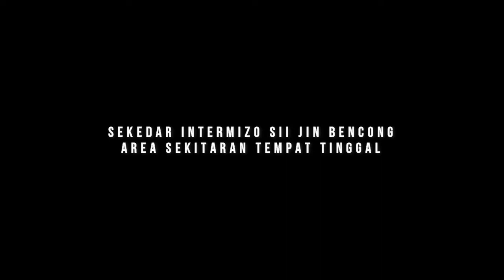Bukanya Tadarus al-quran malah ketemu jin bar-bar😂😂😂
sekilas info hiburan di bulan ramadan☺
Kamera : J2prime
lokasi : indonesia tengah